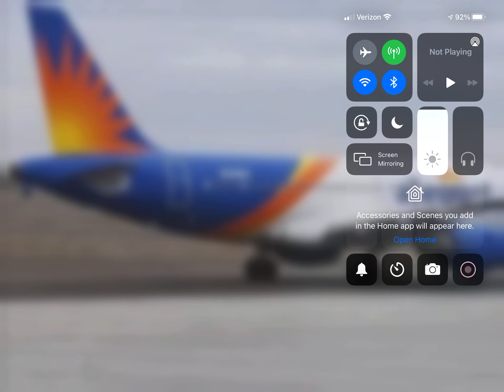Allegiant Air Airbus A319 (New Livery) Taxing To Gate At Pasco Tri-Cities, WA!! (KPSC)